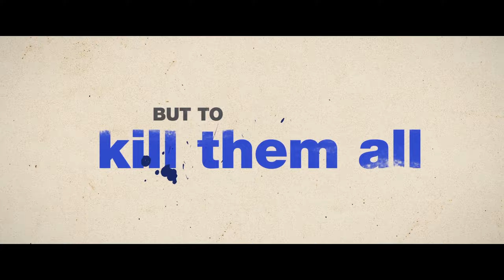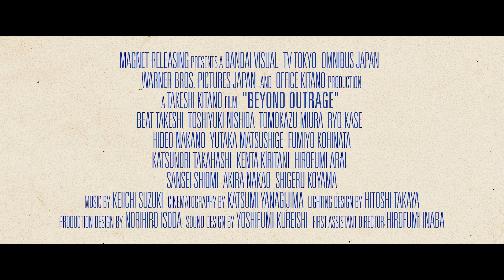Beyond Outrage (2012) - Official Trailer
About:
Beyond Outrage is a 2012 Japanese yakuza film directed by Takeshi Kitano, starring Kitano (a.k.a. "Beat Takeshi"), Toshiyuki Nishida, and Tomokazu Miura. It is a sequel to Kitano's 2010 film Outrage and is followed by the 2017 film Outrage Coda.

Storyline:
The Sanno crime family has grown into a massive organization dominated by young executives whose new approach to running the family is causing frustration and pent-up resentment with the old-guard members. This vulnerability in the Sanno hierarchy is exactly what anti-gang detective Kataoka has been looking for, as the police force prepares a full-scale crackdown.

Kataoka wants start a war between Sanno and the neighboring Hanabishi crime family in the hopes that they destroy each other. His trump card is Otomo (Kitano) -- the rumored-dead boss of a defunct family that was destroyed by the Sanno, who has just been released from prison. Otomo wants to retire from a life of crime, but finds himself drawn back in through Kataoka's manipulations as the Sanno and Hanabishi clans teeter on the brink of an all-out war.